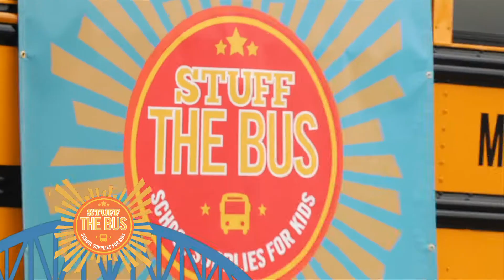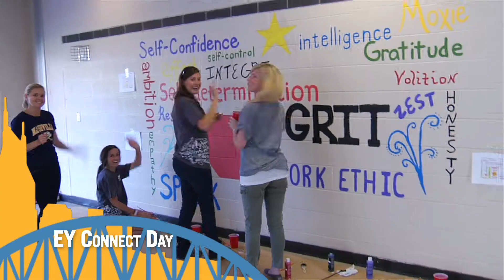2014 United Way Q3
A snapshot of the impact United Way of Metropolitan Nashville has made in the community during the third quarter of 2014, thanks to your partnership.